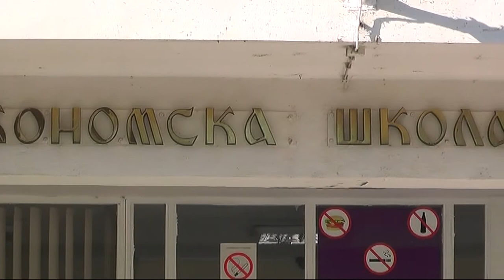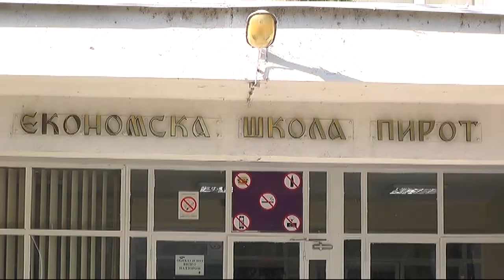NEFORMALNO OBRAZOVANJE U EKONOMSKOJ ŠKOLI 02112020